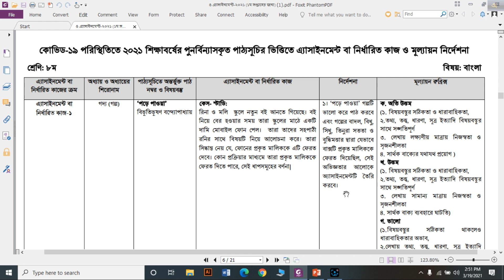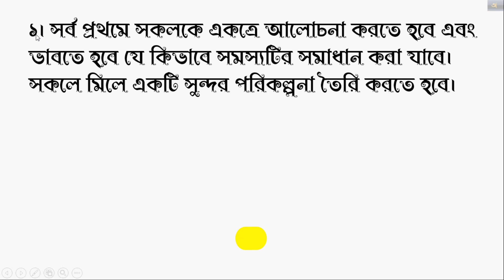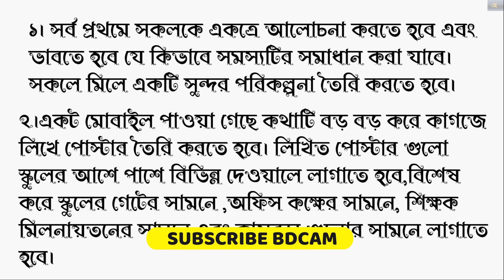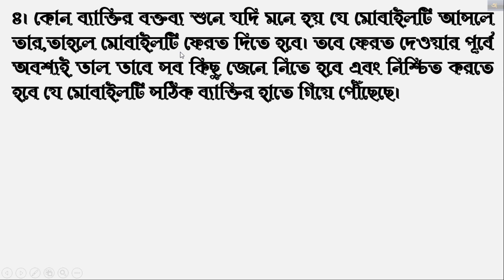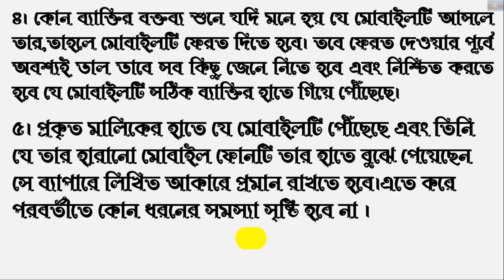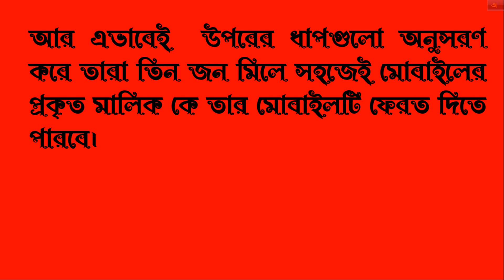Class 8 Bangla Assignment 2021 | 1st week | ৮ম শ্রেণির বাংলা এসাইনমেন্ট ২০২১ | BDCAM